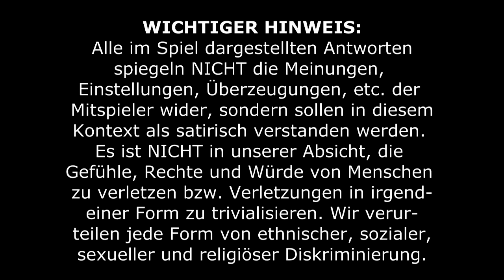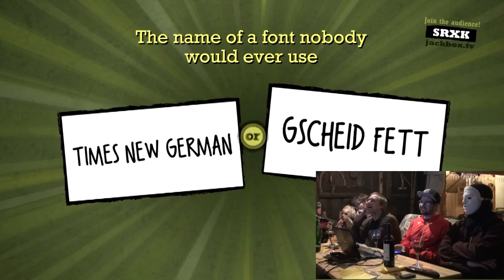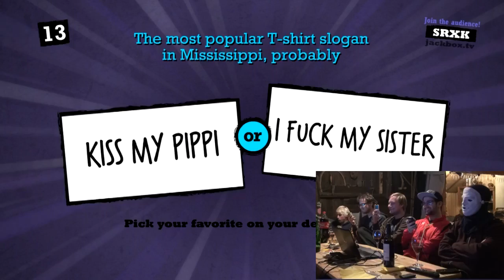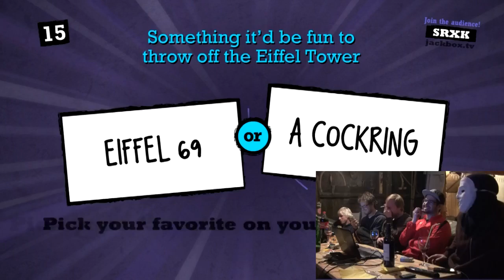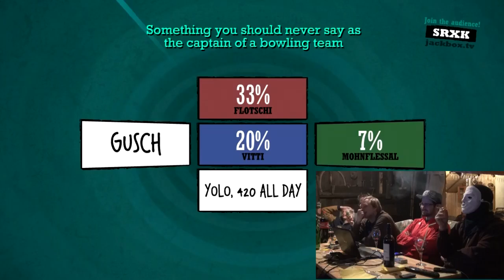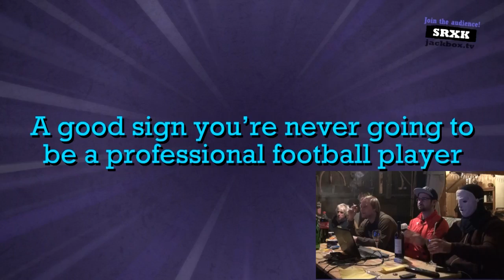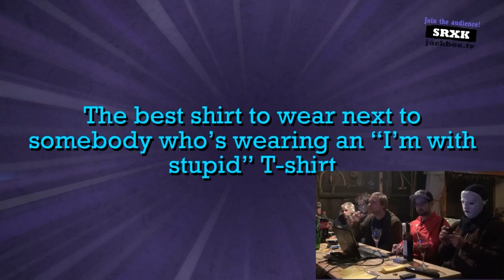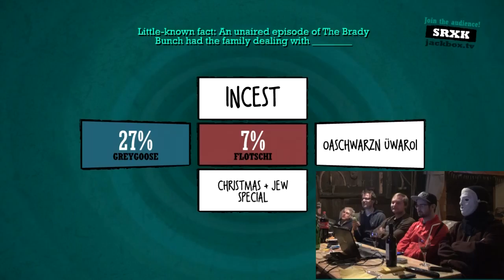[BmH] Let's Play Quiplash (Dialekt/Mundart - Deutsch/German) Session 2 - Teil 1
Eine weitere Runde Quiplash, dieses mal mit Flo und Gast Mohnflesserl